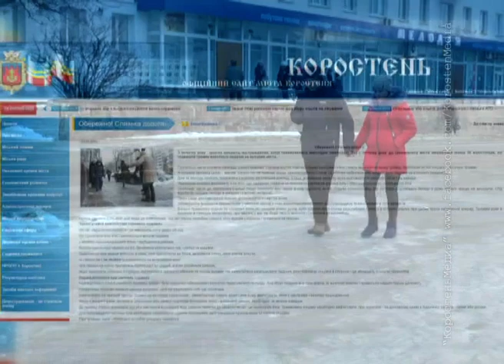КоростеньТВ_24-01-17_И снова гололед..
Для сорока коростенців прогулянка по крижаному місту завершилась у травмпункті. Винних за небезпечні тротуари та дороги хочуть покарати штрафами.